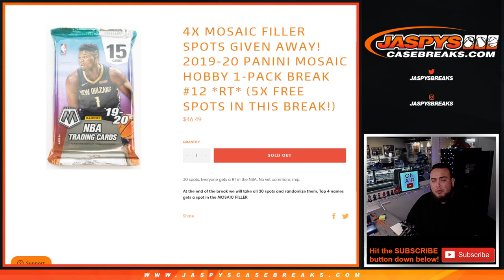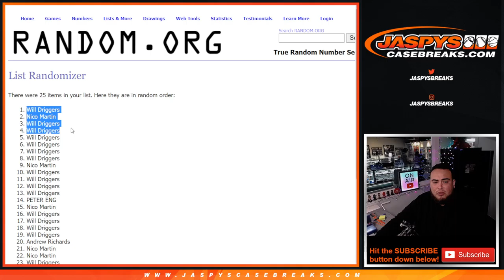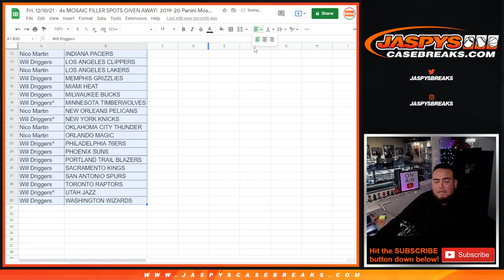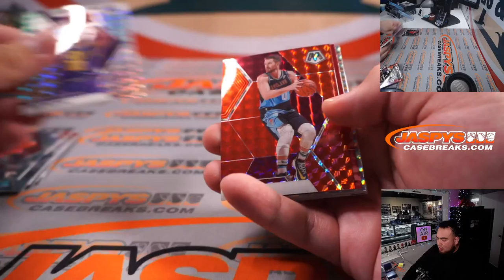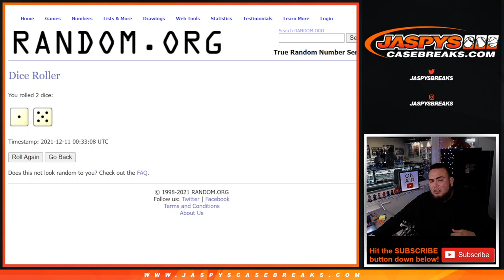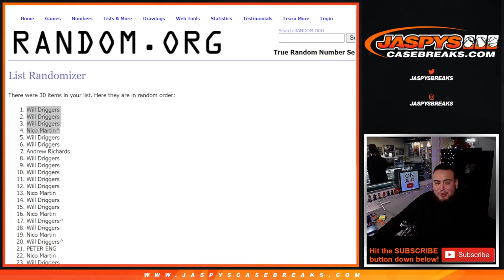Fri. 12/10/21 - 4x MOSAIC FILLER SPOTS GIVEN AWAY! 2019-20 Panini Mosaic Hobby 1-Pack #12 *RT*